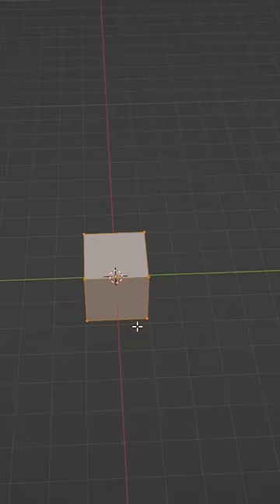Гусь в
Долгожданный гусь в Blendere